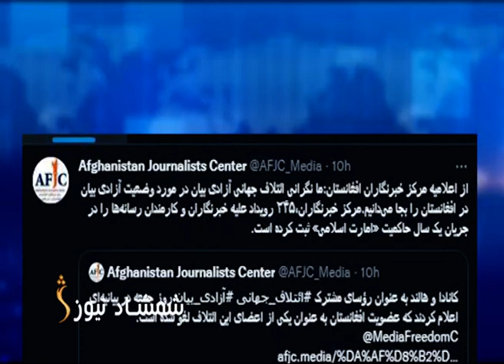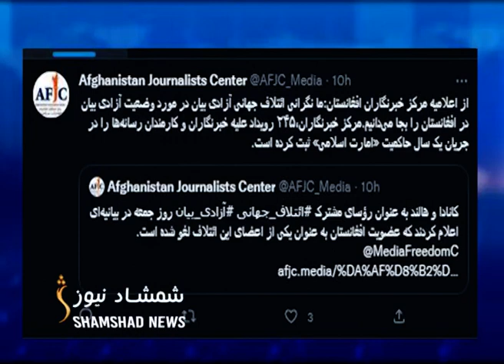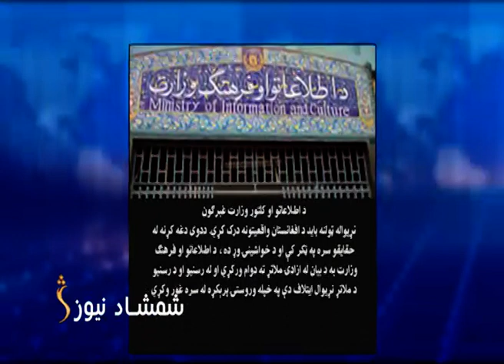د رسنیو ازادۍ نړیوال ایتلاف د افغانستان غړیتوب لغوه اعلان کړ